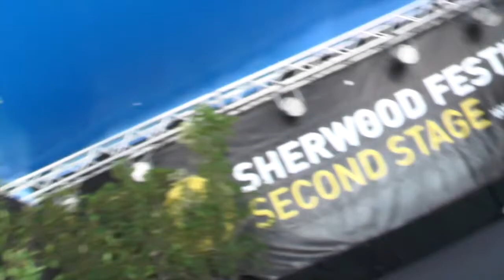L'altro B - Freestyle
L'altro B - Le Pillole di
Uno spazio della WebTv Sherwood dedicato al Second Stage.

Sherwood Festival 2014 11 Giugno - 19 Luglio 2014

Domenica 29 Giugno Sherwood Festival 2014
Hip Hop Day